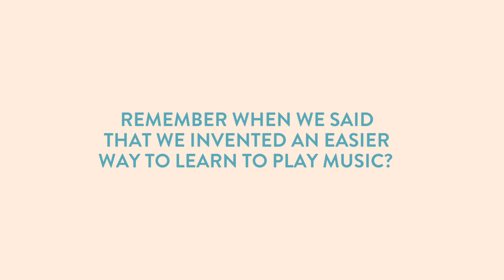Dodeka Alternative Music Notation VS Traditional Musical Notation: Which Is Really Better?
Let's find out in this short video. A Quick Study on Dodeka's Benefits for Music Students. Learn how music can become easier, faster and more intuitive to learn with Dodeka music notation